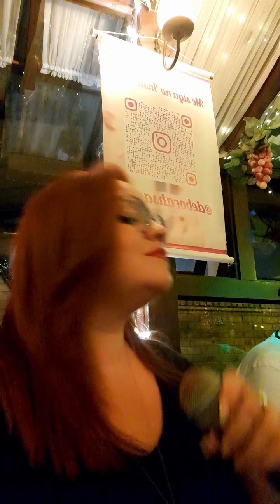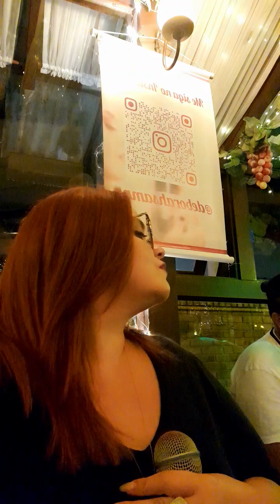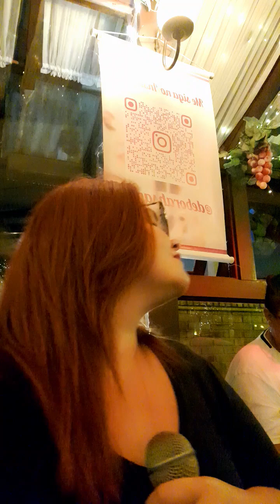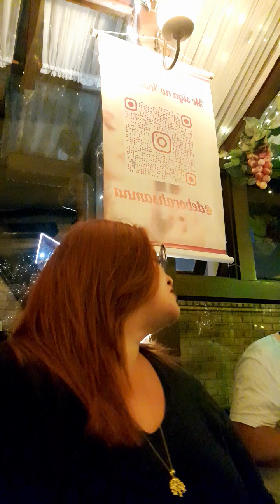Você me vira a cabeça - Alcione (cover)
violão: Fernando Bessa